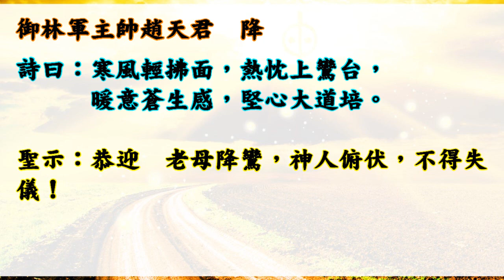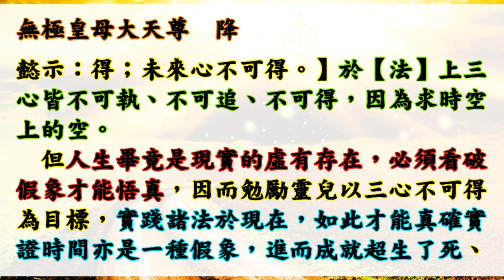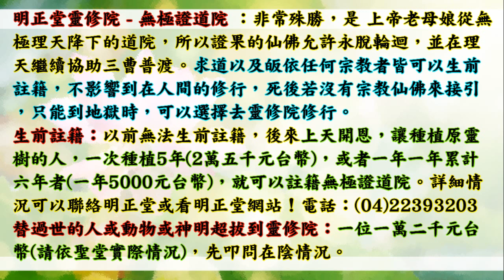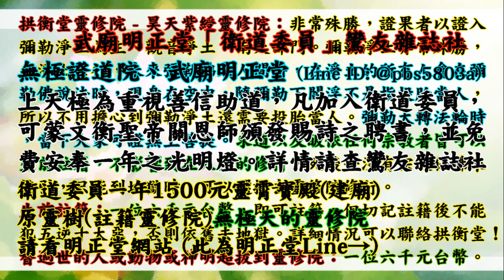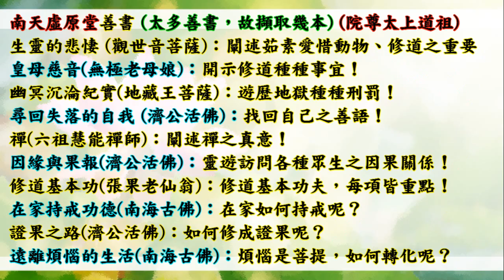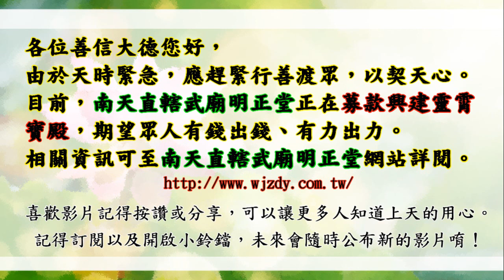國語有聲善書【漫談人生大道】無極皇母大天尊著 第二十五章 時間 (金剛經提到的過去心不可得？現在心呢？！願大家都可以註籍明正堂與拱衡堂之靈修院─「無極證道院」「昊天紫綬靈修院」)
南天直轄武廟明正堂善書 漫談人生大道

助印漫談人生大道賞律：
凡助印百本者，敕准消解今生功名、姻緣、事業、舛運三成。
凡助印二百本者，敕准增生人生福總量百分之一，及消解殺業乙樁。
凡助印達三百本者，敕准增生人生福祿總量百分之二，及消解殺業二樁。
凡助印建五百本者，敕准增生人生福祿總量百分之一，消解因果公案乙樁。
凡助印建千本者，敕准增生人生福總量百分之二，及消解因果公案二樁。
凡助印達萬本者，敕准消解乙世因果惡業。
凡發心期期護法無有缺席，或引薦、成全他人護法無有缺席，敕准增生福報乙次。

👍會墮入血污池之原因：
1.曾在瓦斯爐上晾衣服(含經血衣物)，或在河川洗含經血衣物。
2.曾在野外、山水、神佛面前行汙穢、行淫之事情！
3.曾經未婚墮過胎、或已婚卻故意墮胎、或溺嬰虐嬰者。
4.行醫幫(協助)人墮胎、自己教唆人墮胎！

👍如何悔過與避免墮入血污池：
1.誠心懺悔，然後去聖堂(拱衡堂)做專案呈疏，助印善書。詳細請自行去問拱衡堂，用懺悔心與功德來化解。
2.最好幫墮胎的嬰靈超拔到拱衡堂昊天紫綬靈修院，化解怨緣又可結善緣，讓他們可以修行變仙佛！最好自己也生前註籍靈修院，避免去地獄受苦！超拔一位均為6千台幣整！

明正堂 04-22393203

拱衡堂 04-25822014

👍往生彌勒淨土是成佛的保證！有些重點跟大家澄清：
1.可以帶業障往生 (比阿彌陀佛淨土更容易往生)
2.可以在淨土修到等覺、妙覺菩薩果！
3.再隨　慈尊下閻浮提，龍華三會共成無上正
覺之佛果！

👍如何往生彌勒淨土？ 小編整理最有效之法：
1. 親自至懿敕拱衡堂申請註籍往生彌勒淨土 (免費)，因為表文要呈給上天，需要親自到！然後開始早晚念誦彌勒尊佛的佛號與行六事(原因是要增加您的福 資糧，也就是提升果位)，行六事後面會解說！
2. 如果您是一貫天道的道親，更容易求生彌勒淨土，因為彌勒佛是祖師爺，但是記得做完任何功德完一定要迴向往生彌勒淨土唷！非常重要，如果忘記迴向，往生會失去動力！不用擔心念迴向文會導致無法消業障，因為迴向文包含消除業障！很殊勝！

仙佛開示助印善書好處：
四、夜夢吉祥。

放生四原則:
1. 最先條件要能活
2. 數量要多
3. 不能破壞當地的生態環境
4. 必須是食物鏈最底層的食物供應者